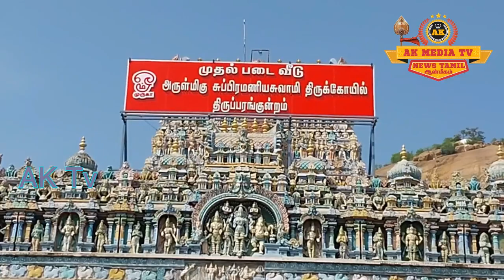திருப்பரங்குன்றம் வைகாசிதிருவிழா பால்குடம் மெய்சிலிர்க்க வைத்த பரவைகாவடி சிறப்பு தரிசனம் உங்களுக்கு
TPK VAIKASI FESTIVAL PAALKUDAM 2023